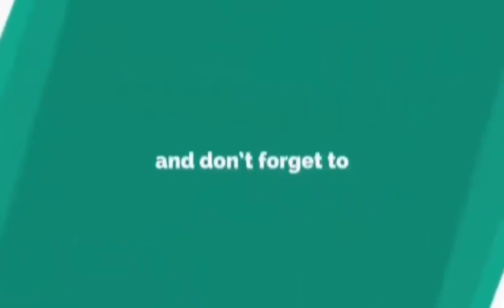Fresh Palak bandgobhi Chinese pakora recipe / رمضان سپیشل ریسیپی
My all friends today i got fresh Palak band gobhi pakore recipe  very tasty and yummy yummy
i hope you guys will give it try and will love it this Fresh ramzanrecipe pakorarecip Palakbandgobhi Chinesepakora recipe by masticookurdu.;)

Fresh Palak bandgobhi Chinese pakora recipe bymasticookurdu,